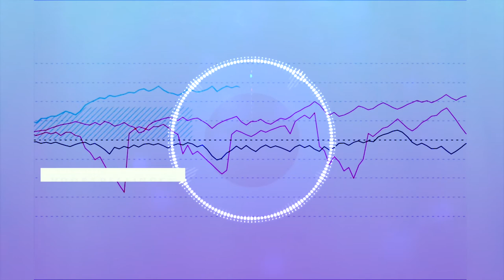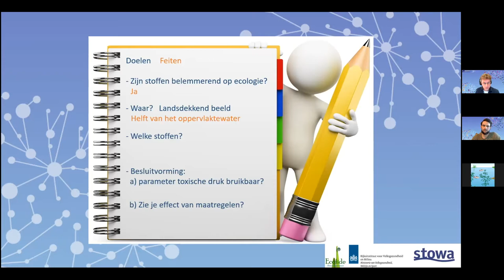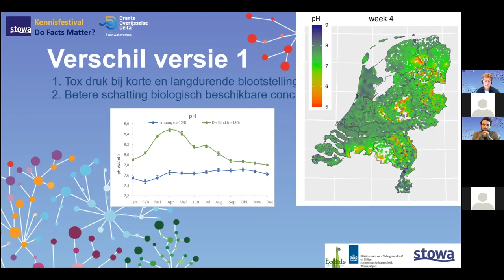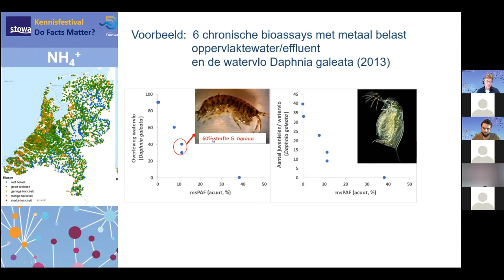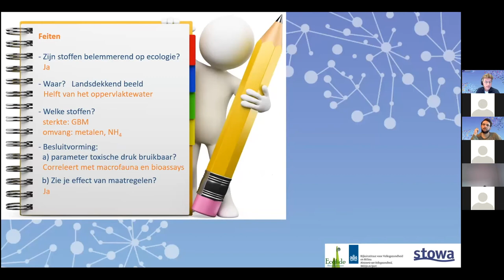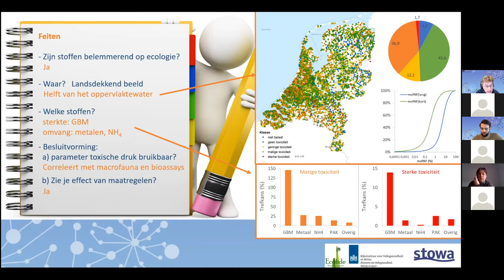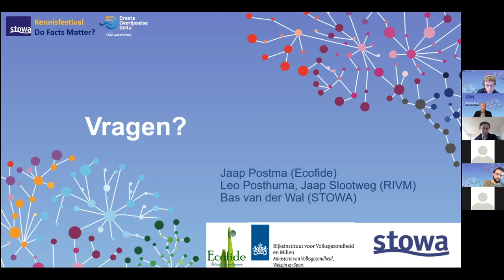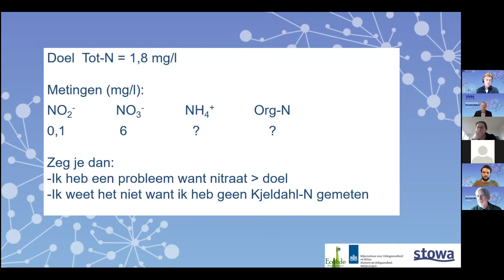Kennisfestival Do Facts Matter? | Webinar De toxische toestand van nat Nederland | 2021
Het webinar De toxische toestand van nat Nederland was onderdeel van kennisfestival Do Facts Matter? op 4 februari 2021.In verschillende rapportages, waaronder die van het Planbureau voor de Leefomgeving, is beschreven dat in Nederland in de meeste wateren niet voldaan wordt aan de chemische normen voor oppervlakte water. Bij die toetsing geldt dat het water negatief (als ‘rood’) wordt beoordeeld als één van de te toetsen stoffen de norm overschrijdt: het ‘one-out-all-out’-principe. Geeft deze vorm van toetsen wel een goed beeld? In deze sessie tonen we op basis van 44 miljoen waarnemingen hoe giftig het Nederlandse oppervlaktewater is en door welke stoffen dat veroorzaakt wordt. De gehanteerde methodiek biedt tevens de mogelijkheid te laten zien in welke mate de concentratie aan bepaalde stoffen kritische grenzen overschrijden.